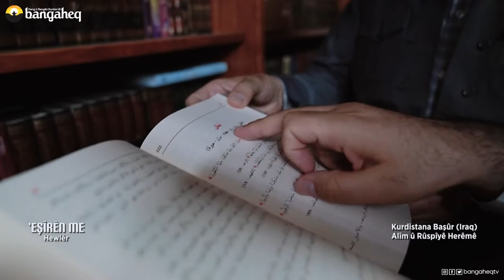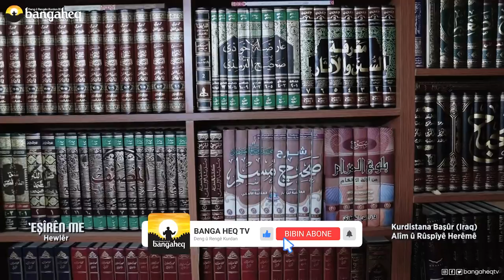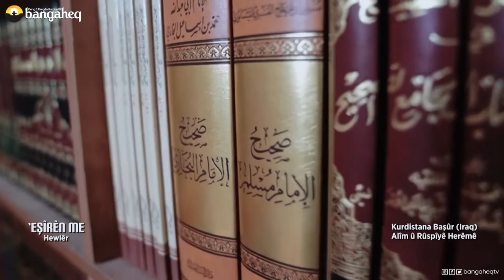'Eşîrên Me-46 | Hewlêr